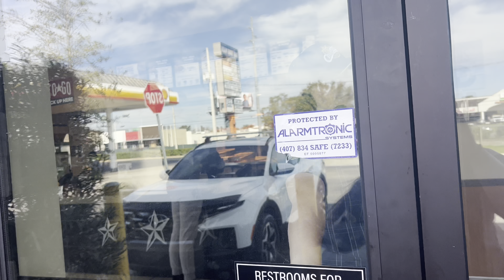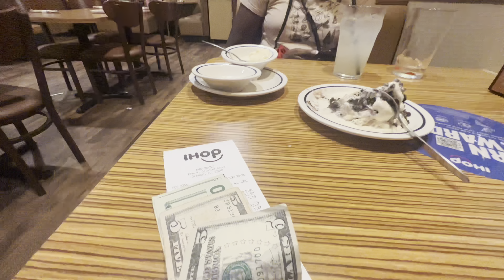VLOG #22: Random Vlog Life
Makeup Look , Makeup Tutorial , Sexy Makeup Look

Film & Edit : Gaelle Lubin

Welcome To My Beauty Channel

My name is Gaelle Lubin. Pronounced /guy-elle/ . Also known as GIGI. I’m Haitian American girl. And I loovvveee to make videos! I been creating them at such a young age that I’ve decided to show my passion on YouTube by how I live my life and my interests. I don’t have a particular niche I don’t like to put myself in a box. I just do whatever that comes to my mind. I LOVE to do my makeup, get my hair did and talk about whatever BS is happening or relevant to me in my life. YouTube is just a space for me to be myself and have fun. I appreciate everyone who is supporting me, you guys are my friends and family 💋💋💋 Come and watch my journey on here 💞💅🏽  I post every Mondays, Wednesdays and Fridays @ 12pm.

Music Credits